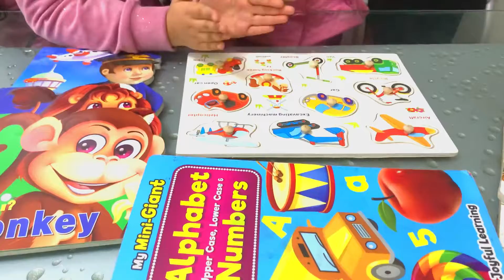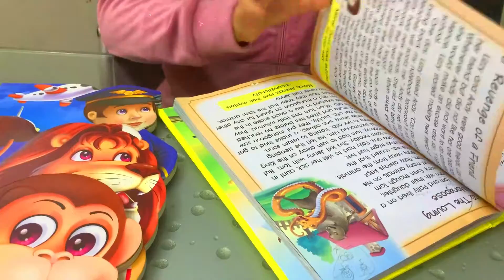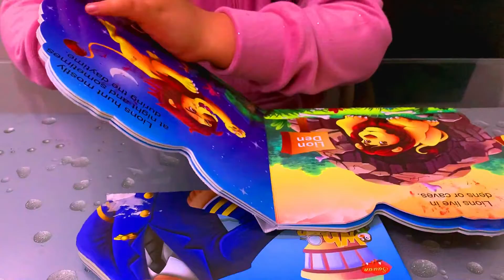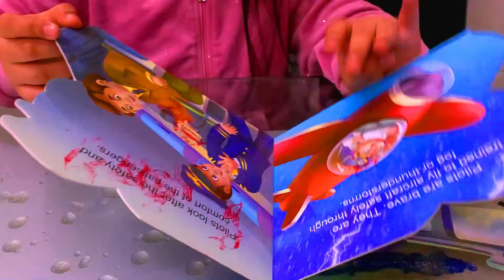Learning Transports name |Wafyah & Anabyah Fun Arts | Kids Learning | Pre school activities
Hey Guys
This Video is about learning transport names and the vaue of stories book

10 coolest means of transport,
write 10 means of transport,
means of transport for grade 1,
means of transport class 10,
15 means of transport,
3 means of transport,
3 means of transport with example,
class 3 means of transport,
means of transport 4th class,
means of transport class 4,
means of transport 5 lines,
5 most amazing means of transport